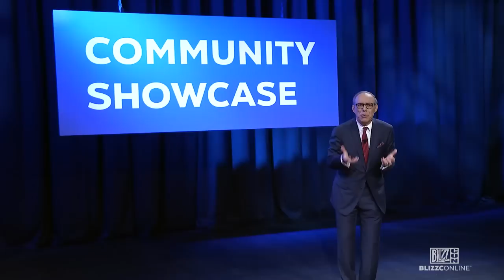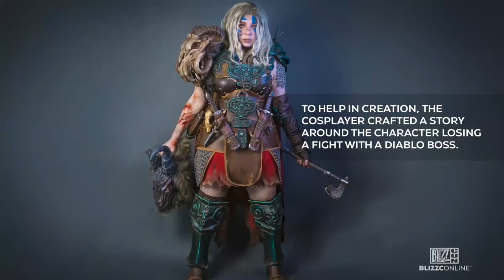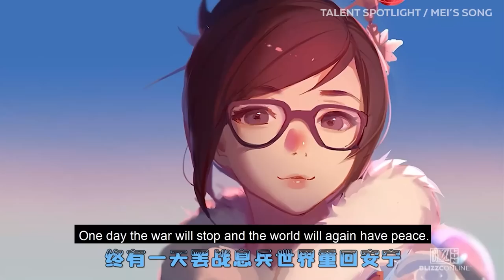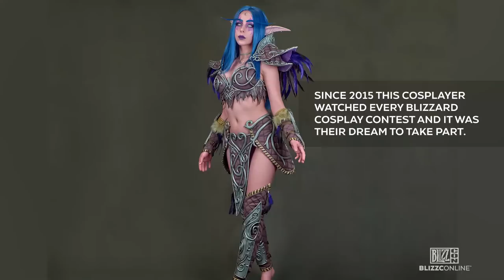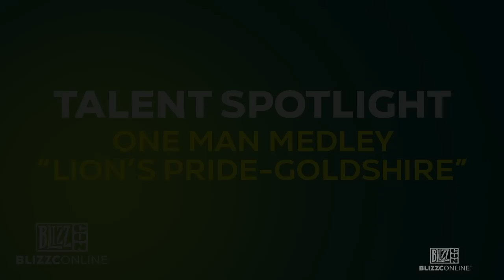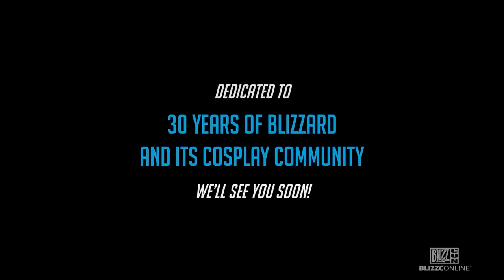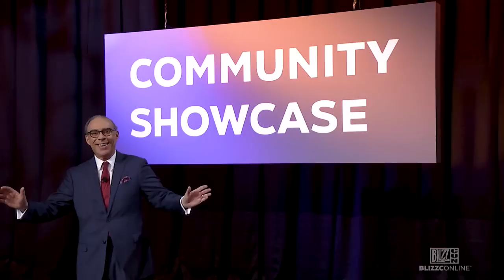BlizzConline 2021 - Community Showcase - Blizzard Entertainment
Host Darin De Paul is back at BlizzCon to help shine a spotlight on the very best art, talent, storytelling, and cosplay from the Blizzard community.